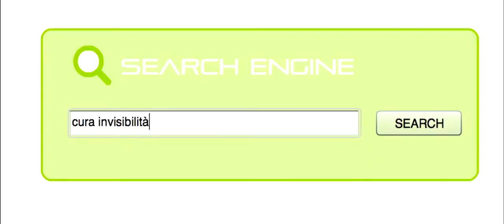The Sweet Art of Existing - subtitled trailer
In a world where we suppose psychosomatic invisibility exists, that is where people with problems of relationship, in some situations, literally disappear, we follow the encounter between Roberta, a girl who disappears if nobody pays attention to her, and Massimo, an anxious guy, who conversely disappears when he does get attention.

An Adagio Film production, directed by Pietro Reggiani, with Francesca Golia, Pierpaolo Spollon, Anita Kravos and Rolando Ravello